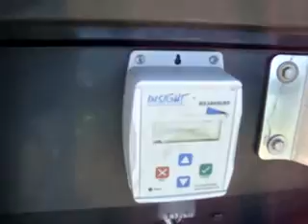Drago S16TR Sold on ELS!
SOLD!
For Sale Used 2008 Drago S16TR Header-Corn SOLD serial# 27718 stock# 27718 0 hours
89500.00 USD
Amundson Peterson, Inc 110 2nd Street NE Elbow Lake Minnesota USA 56531
• Number of Rows 16 Header Row Spacing 22 Chopping Cornhead with HeadsightCame off CATPlastic SnoutsAuto Header HeightTelescoping Backshafts.
• Stock #: 27718
• Category: For Sale SOLD
• Class: Used
• Available: Immediately
• Make: Drago
• Model: S16TR
• Year: 2008
• Serial#: 27718
• Notes: Number of Rows 16 Header Row Spacing 22 Chopping Cornhead with HeadsightCame off CATPlastic SnoutsAuto Header HeightTelescoping Backshafts
• Acres: 0